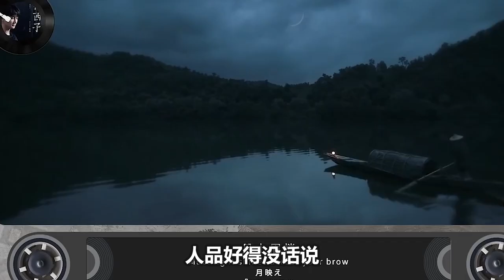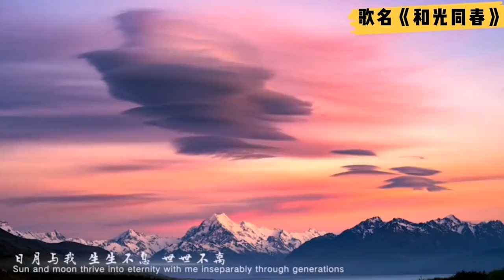周深为什么火？难道他不值得吗？这样的唱功不够吗？